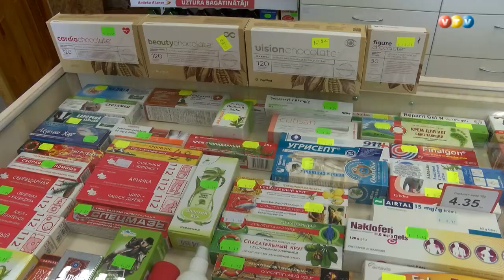Madoniešiem pieejama diennakts aptieka